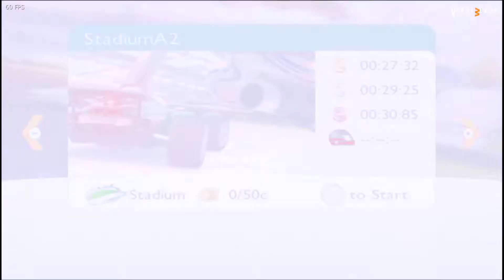DOLPHIN 5.0-16263 - TrackMania Wii (Reshade/Dx11)